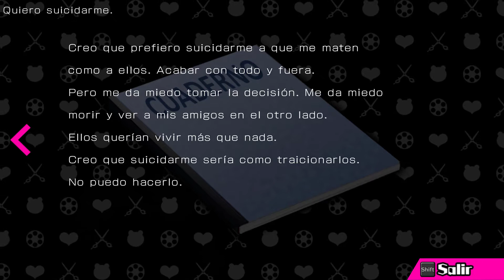Danganronpa Ultra Despair Girls ep 12: El monokuma blanco